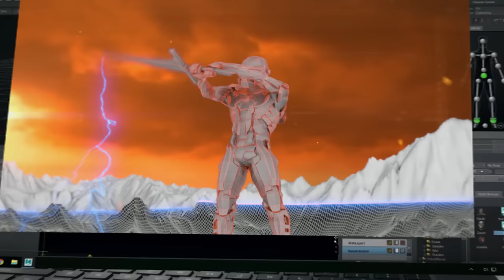Precision 5530 (2018) Product Overview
The world’s thinnest, lightest and smallest 15" mobile workstation is more powerful than ever.
With enhanced graphics, stunning design and best-in-class display.